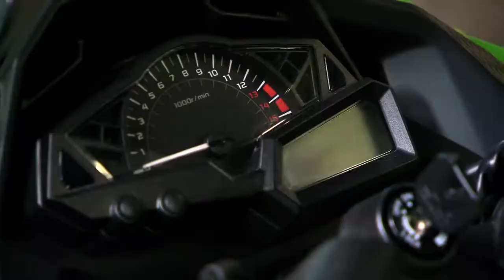Kawasaki Ninja 300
La nuova piccola Ninja cresce in cilindrata e prestazioni e diventa interessante per un pubblico più vasto.